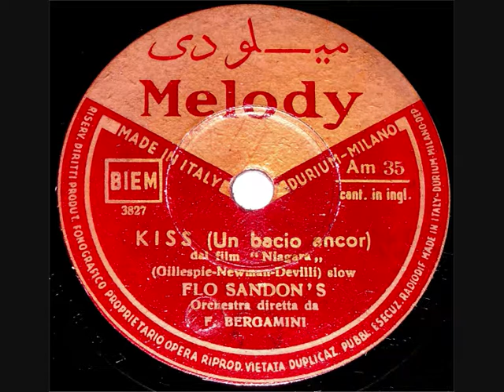78 RPM - Flo Sandon's - Kiss (Un bacio ancor) - (1953)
Flo Sandon’s
‘Kiss’ (Un bacio ancor)
(dal 1953 film ‘Niagara’)

78 RPM 10” Shellac single
Melody record label No: Am 35
(1953)

Flo Sandon’s (Singer)
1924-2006